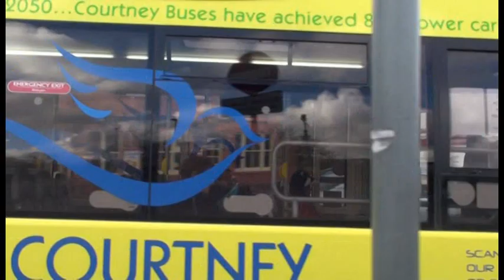BUSFLIX 072 Berkshire Feb 2014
Reading  - Bracknell  - Maidenhead - Slough

Features buses from Reading Buses, First, Arriva, Courtney, London United, Redline & Thames Travel.